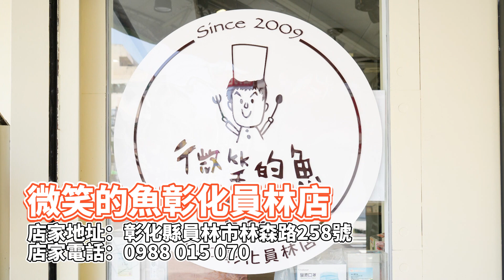彰化員林|微笑的魚近40種鹹甜口味鬆餅太誘人 奶油啤酒必加點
【微笑的魚彰化員林店】
店家地址：彰化縣員林市林森路258號
營業時間：週一至週五 10:30~19:00 週六 09:00~18:00